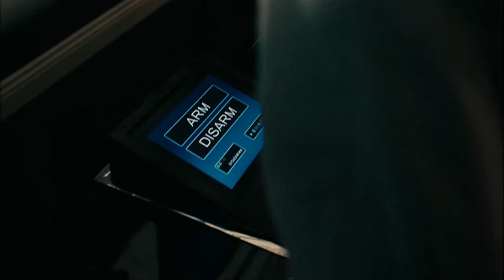Trailer The purge: La noche de las bestias (Español)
Trailer en español de la película The purge: La noche de las bestias con Ethan Hawke, Lena Headey, Max Burkholder, Adelaide Kane, Edwin Hodge, Rhys Wakefield.